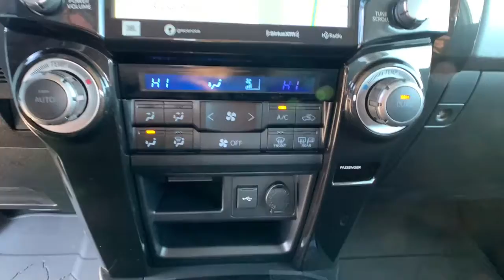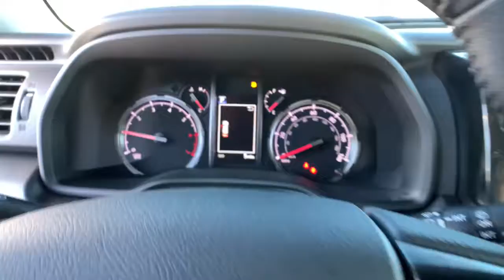2022 Toyota 4Runner Carson City, Reno, Northern Nevada, Dayton, Lake Tahoe, NV 65719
White New 2022 Toyota 4Runner available in Carson City, Nevada at Carson City Toyota. Servicing the Reno, Northern Nevada,  Dayton, Lake Tahoe, NV area.
2022 Toyota 4Runner TRD Pro - Stock#: 65719 - VIN#: JTELU5JR0N5996045

Your next car could be the 2022 Toyota 4Runner.  Here's a capable 4Runner that offers impressive off-road ruggedness, a comfortable interior, family-friendly design, and impressive towing capacity. Can you hear the trail calling? These are just some of the great options this vehicle comes with: Adaptive Cruise Control, Tire Pressure Monitoring System, Stability Control, Traction Control, Tire Pressure Monitoring System, Daytime Running Lights, Rear spoiler color (body-color), Rear suspension type (multi-link), Rear suspension classification (solid live axle), Rear stabilizer bar (diameter 20 mm), Rear spring type (coil), Rear seat type (40-20-40 split bench), Rear spoiler (roofline), Rear shock type (gas), Rear seatbelts (3-point), Rear wiper (intermittent), Rear seat manual adjustments (reclining), Rear seat folding (split), Rear vents (second row), Retained accessory power. Make every off-road adventure all it can be in this capable 4Runner. From its rugged, trail-focused design to its comfortable interior, this is the go-to vehicle to for your outdoor lifestyle.
2-stage unlocking doors,4WD selector (electronic hi-lo),4WD type (part time),ABS (4-wheel),Active head restraints (dual front),Adaptive cruise control,Air filtration,Airbag deactivation (occupant sensing passenger),Antenna type (diversity),Antenna type (mast),Anti-theft system (alarm),Anti-theft system (engine immobilizer),Armrests (rear center with cupholders),Armrests (rear folding),Assist handle (front),Assist handle (rear),Automatic emergency braking (front pedestrian),Automatic emergency braking (front),Auxiliary audio input (Bluetooth),Auxiliary audio input (USB),Auxiliary audio input (iPod/iPhone),Auxiliary audio input (jack),Axle ratio (3.73),Battery (maintenance-free),Battery saver,Body side reinforcements (side impact door beams),Braking assist,Camera system (surround view),Cargo area light,Center console (front console with armrest and storage),Center console trim (simulated carbon fiber),Check rear seat reminder,Child safety door locks,Child seat anchors (LATCH system),Clock,Compass,Connected in-car apps (Amazon Alexa),Courtesy lights (door),Crumple zones (front),Crumple zones (rear),Cupholders (front),Cupholders (rear),Dash trim (simulated alloy),Daytime running lights,Digital Sound Processing,Digital odometer,Door handle color (body-color),Drive mode selector,Driver assistance app (roadside assistance),Driver information system,Driver seat (heated),Driver seat power adjustments (8),Driver seat power adjustments (height),Driver seat power adjustments (lumbar),Driver seat power adjustments (reclining),Electroluminescent instrumentation,Electronic brakeforce distribution,Electronic messaging assistance (voice operated),Electronic messaging assistance (with read function),Emergency locking retractors (front),Emergency locking retractors (rear),Energy absorbing steering column,Exhaust tip color (chrome),Exterior entry lights (approach lamps),External temperature display,Fender lip moldings (body-color),First aid kit,Floor mat material (rubber/vinyl),Floor material (carpet),Floor mats (front),Floor mats (rear),Front air conditioning (automatic climate control),Front air conditioning zones (dual),Front airbags (dual),Front brake diameter (13.3),Front brake type (ventilated disc),Front bumper color (body-color),Front fog lights (LED),Front headrests (2),Front headrests (adjustable),Front seat type (bucket),Front seatbelts (3-point),Front shock type (gas),Front spring type (coil),Front stabilizer bar (diameter 30 mm),Front struts,Front suspension classification (independent),Front suspension type (double wishbone),Front wipers (variable intermittent),Fuel economy display (MPG),Fuel economy display (range),Gauge (tachometer),Grille color (black),Headlights (LED),Headlights (auto delay off),Headlights (auto high beam dimmer),Headlights (auto on/off),Heated windshield wiper rests,Hill holder control,Hood scoop,Impact sensor (alert system),Impact sensor (fuel cut-off),Infotainment screen size (8 in.),Instrument cluster screen size (4.2 in.),Knee airbags (dual front),Lane deviation sensors,Liftgate window (power retracting),Locking differential (rear),Mirror color (body-color),Moonroof / Sunroof (anti-trapping),Moonroof / Sunroof (one-touch open/close),Moonroof / Sunroof (power glass),Moonroof / Sunroof (sliding sunshade),Moonroof / Sunroof (tilt/slide),Mudguards (front),Mudguards (rear),Multi-function display,Multi-function remote (keyless entry),Mul